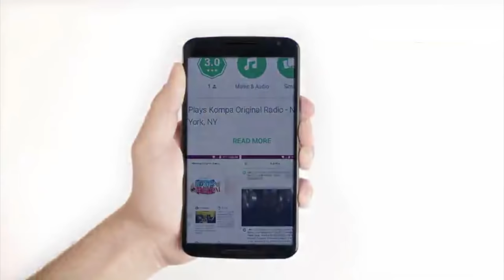Last Performance by Jean Francois with Septentrional on Winter Tour NJ Nov 2018 ©Kompa Original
Septentrional Performing LIVE on stage in NJ on their Forever Young Tour.  Septen performs the hottest songs from their repertoire and their newly released album "Forever Young". Fan jumps on stage and tries to steal the show from Gires singer of Septentrional.